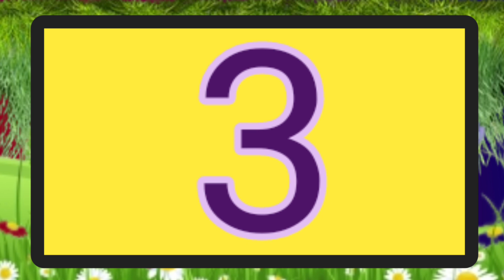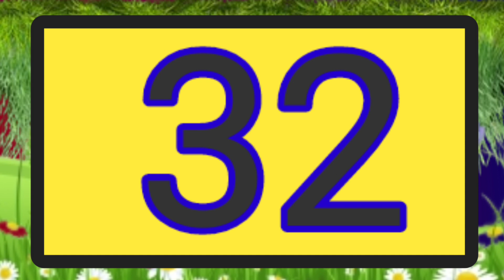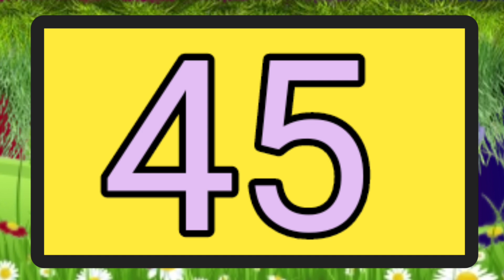1 to 50 English counting!1se 50 tak Ginti!English counting!angregi Ginti!12345@jmkidsgyan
1 to 50 counting in English
1 se 50 tak Ginti
counting for English
English counting
50 to 1 counting
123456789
angregi me Ginti
English counting  sikhe
English alphabet